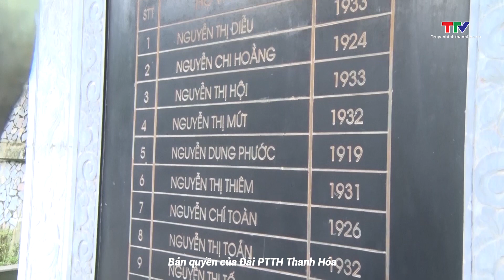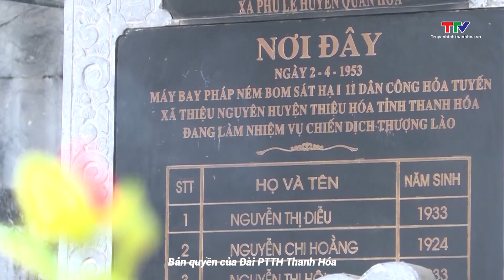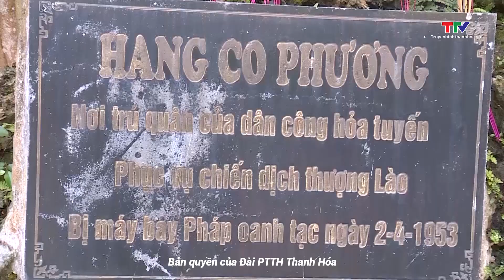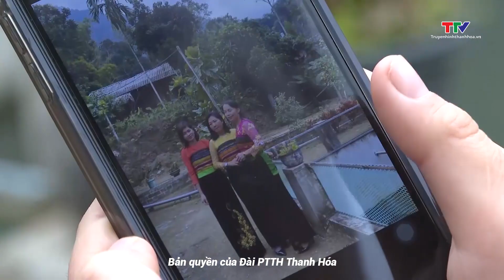Chương trình tổng hợp dành cho đồng bào dân tộc thiểu số 7/5/2023